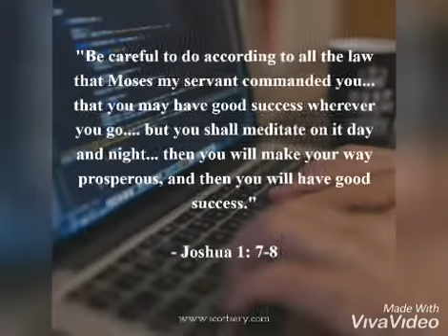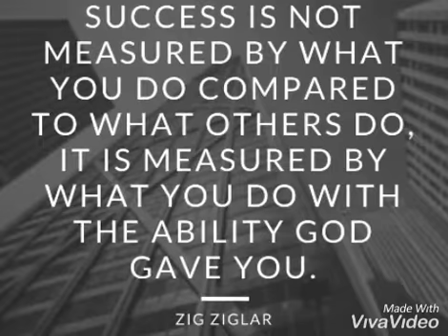GOD WANTS YOU TO SUCCEED (4)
In Scripture the word 'success' simply means knowing and doing God's will for your life. It's that simple! For Joshua, success meant entering the Promised Land, conquering it, living there and enjoying all its blessings every day. Listen to what God told him: 'Only be strong and very courageous, that you may observe to do according to all the law which Moses my servant commanded you; do not turn from it to the right hand or to the left, that you may prosper wherever you go. This Book of the Law shall not depart from your mouth, but you shall meditate in it day and night, that you may observe to do according to all that is written in it. For then you will make your way prosperous, and...you will have good success' (Joshua 1:7-8 NKJV).

True success involves these three things: (1) Becoming what God wants you to be. (2) Doing what God wants you to do. (3) Having what God wants you to have. And as you achieve the goals he has set for your life, you become successful. As the renowned author/lecturer Dale Carnegie once observed, 'Success is getting what you want. Happiness is wanting what you get.' In their endless quest for achievement, some people become so greedy and grasping that they are never satisfied. And because they are always wanting more, they fail to enjoy what God has already given them.

Real success isn't a destination; it's a journey. It's joy created by progress. It's knowing that you're 'on schedule' when it comes to God's assignment for your life.